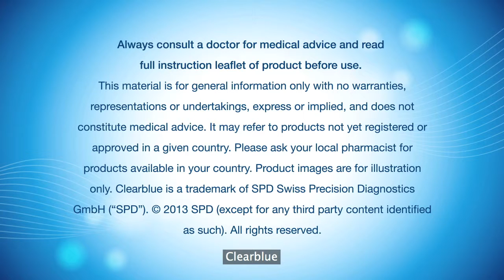Μάθετε σχετικά με την επίδραση της ηλικίας στη γονιμότητα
Η παρακολούθηση της ωορρηξίας και η γνώση της λειτουργίας του σώματός σας γίνονται πιο σημαντικά όταν είστε μεγαλύτερης ηλικίας και προσπαθείτε να μείνετε έγκυος. Λάβετε μερικές εξειδικευμένες συμβουλές από τον Dr. Bill Ledger.